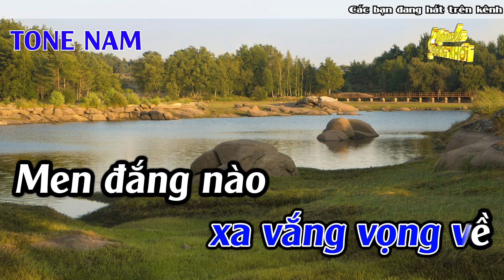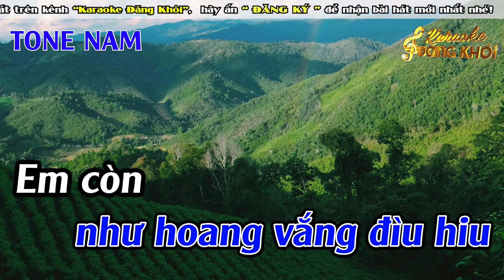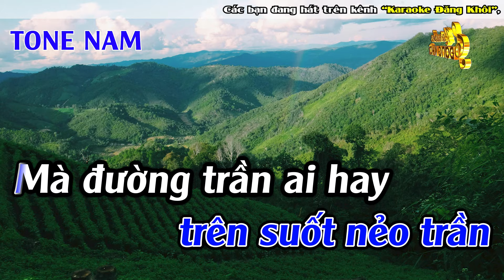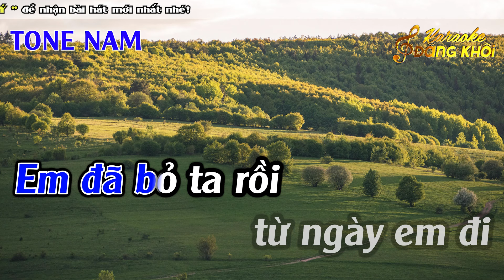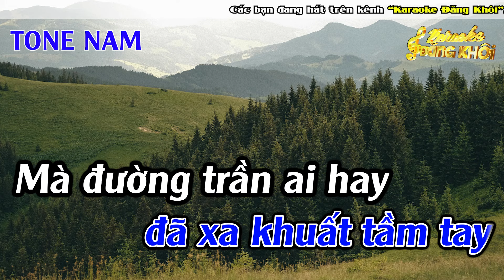Đêm Buồn Phố Thị Karaoke Tone Nam Karaoke Đăng Khôi - Beat Mới